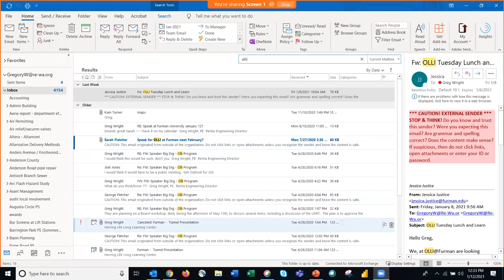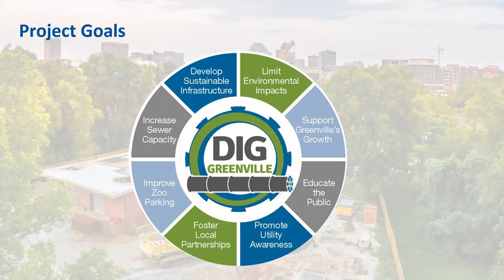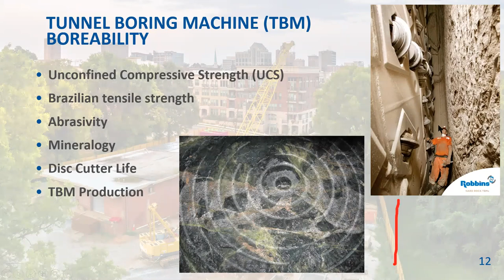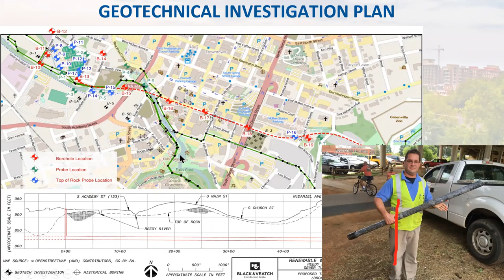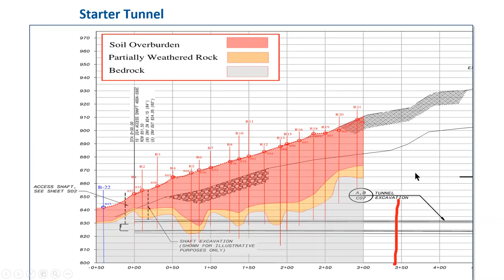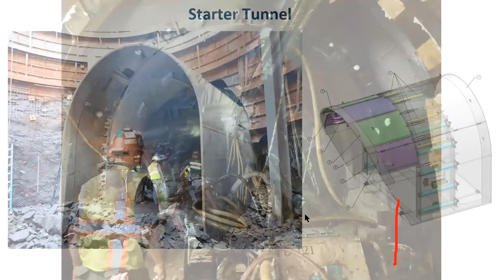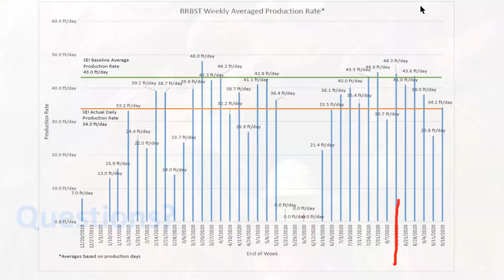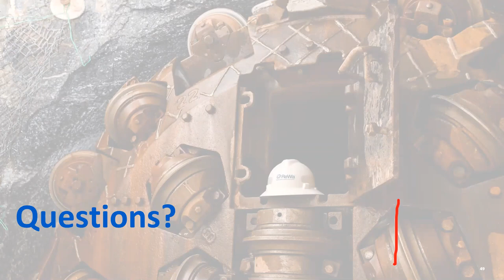Lunch&Learn Greenville Dig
Greg Wright of REWA 1//12/21